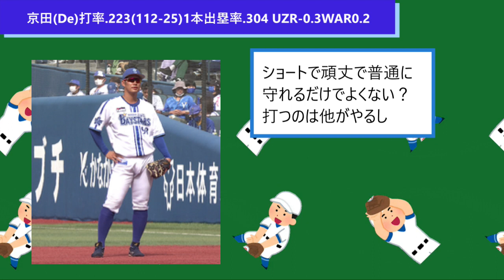京田(De)打率.223(112-25) 1本 出塁率.304 UZR-0.3 WAR0.2